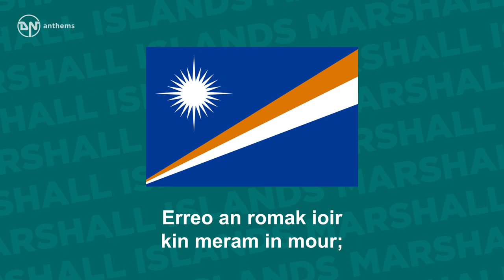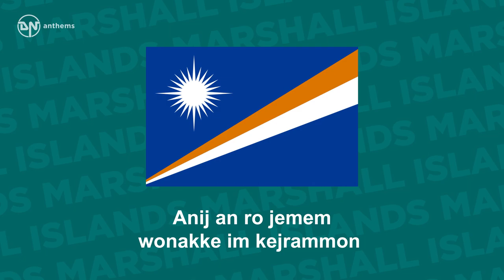National Anthem of Marshall Islands - Indeeo Ṃajeḷ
The national anthem of the Republic of the Marshall Islands.

Lyrics in Marshallese:
Aelōn̄ eo ao ion lometo;
Einwot wut ko lōti ion dren elae;
Kin meram in Mekar jen ijo ilan̄;
Erreo an romak ioir kin meram in mour;
Eltan pein Anij eweleo im wōj;
Kejolit kij kin ijin jikir emol;
Ijjamin Ilok jen in aō lemoran;
Anij an ro jemem wonakke im kejrammon Aelin̄ kein ad.

English Translation:
My islands lie o'er the ocean;
Like a wreath of flowers upon the sea;
With the light of Mekar from far above;
Shining with the brilliant rays of life;
Our Father's wondrous creation;
Bequeathed to us, our Motherland;
I'll never leave my dear home sweet home;
God of our forefathers protect and bless forever Marshall Islands.